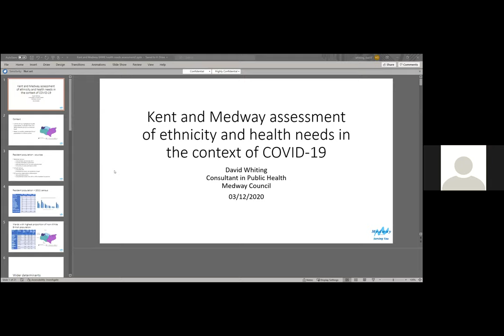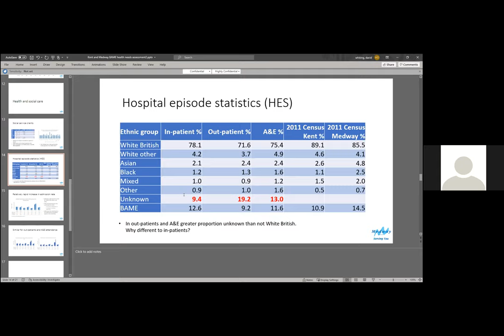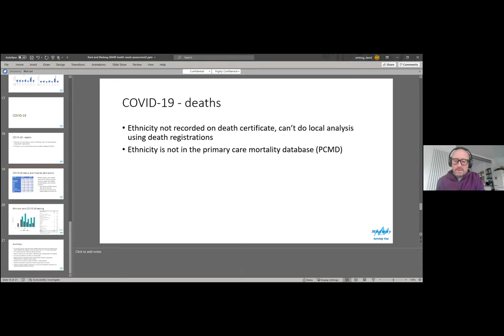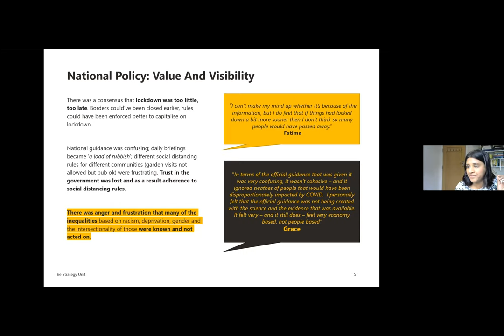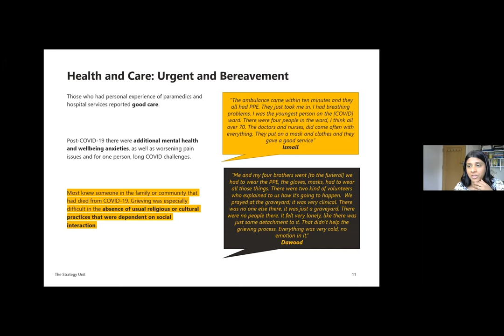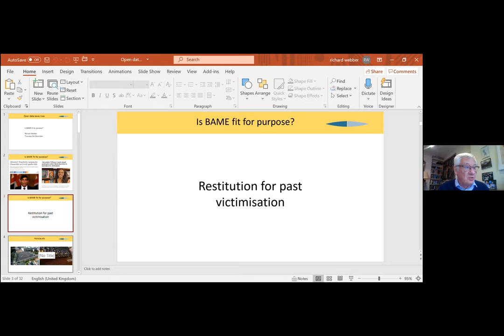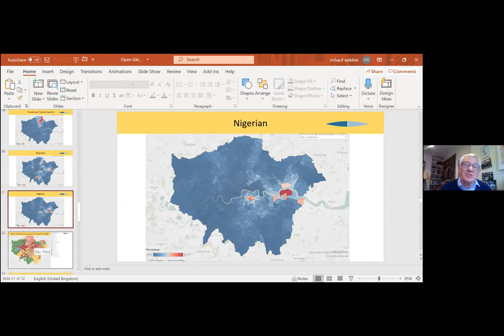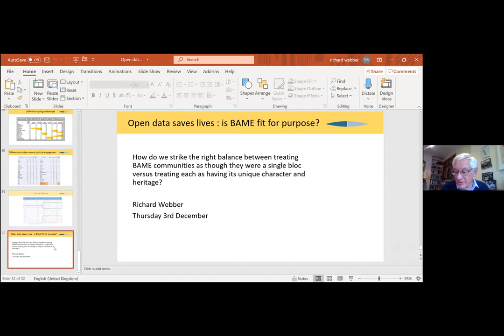OpenDataSavesLives - Session 20 - 3 December 2020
Session 20
3 December 2020

Chaired by Marc Farr and the team at Beautiful Info. The theme of this session is BAME and ethnicity, asking probing questions about the use of BAME in data collection and analysis.

Featuring guest speakers:
- Dr Abe Mulla
- Prof Richard Webber
- Dr David Whiting